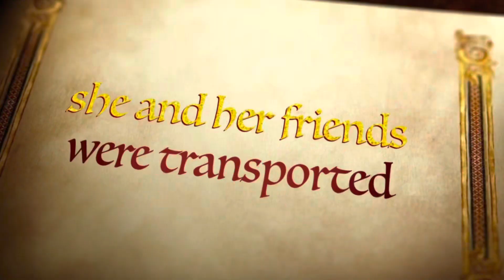CMS Daddy Daughter Dance 2023